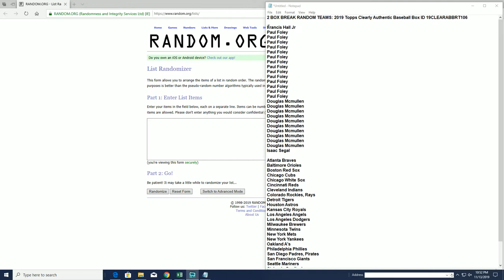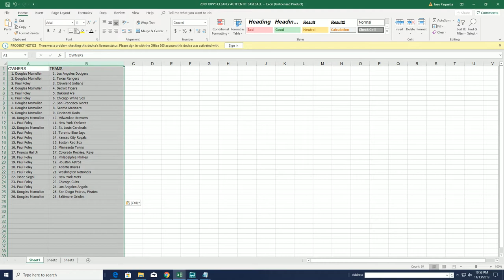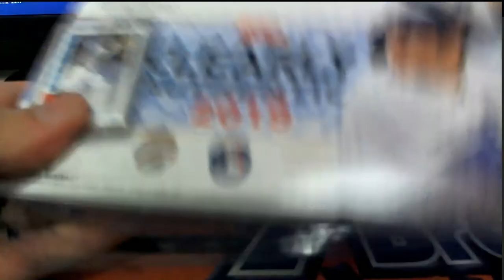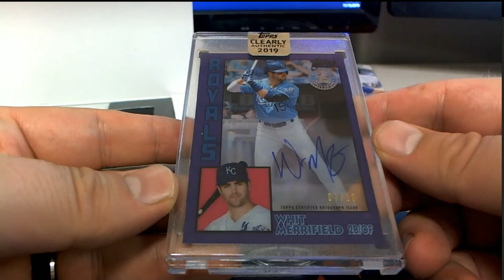2 BOX 2019 Topps Clearly Authentic Baseball Box ID 19CLEARABBRT106